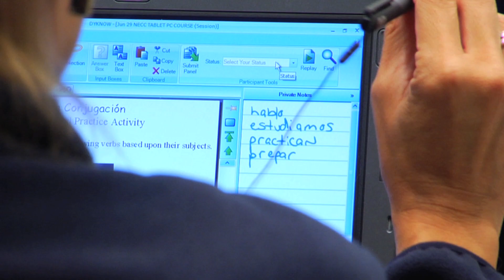ISTE 2011 Conference: The World's Premier Ed Tech Event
Join your colleagues at the world's premier ed tech event—ISTE 2011 in Philadelphia, June 26-29!  Experience hands-on the way technology and the latest digital innovations are transforming learning and teaching, and meet face to face with educators worldwide who share your passion!

ISTE's annual conference and exposition, formerly the National Educational Computing Conference (NECC), is hosted by the International Society for Technology in Education.